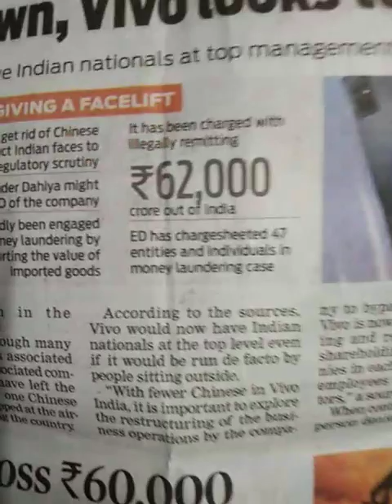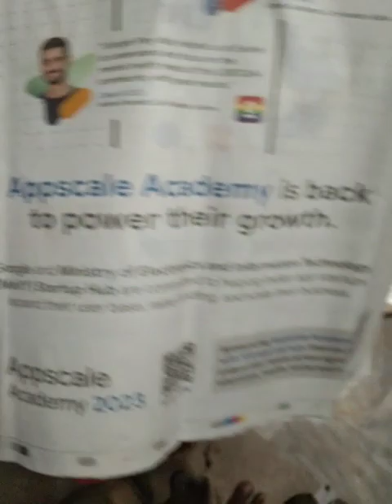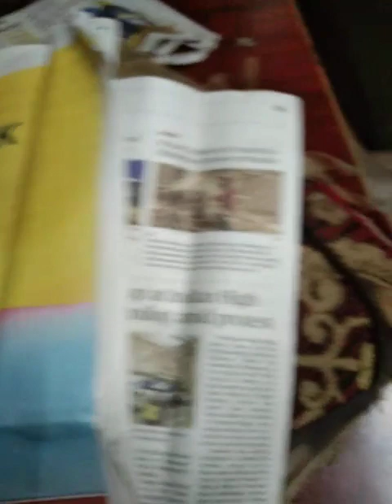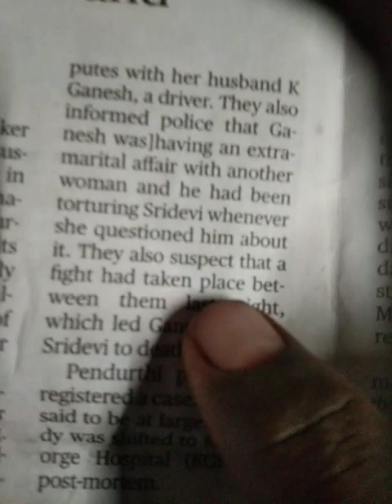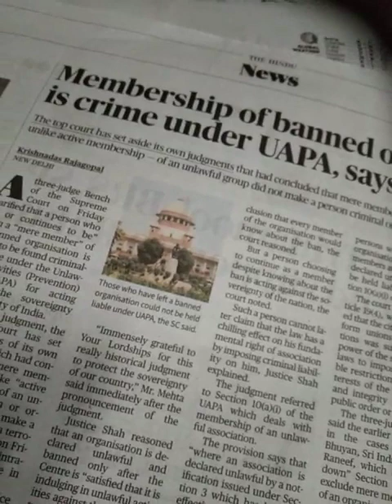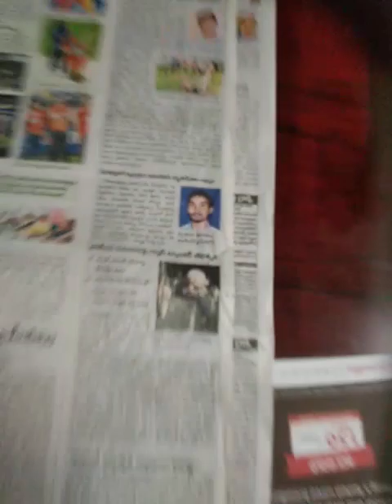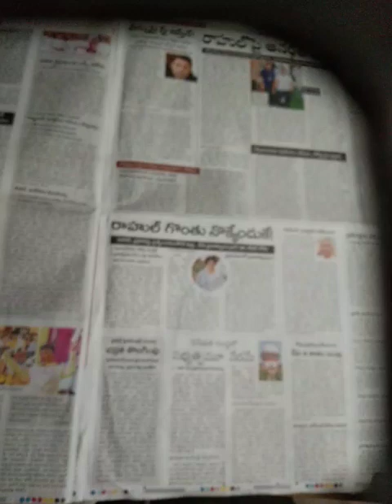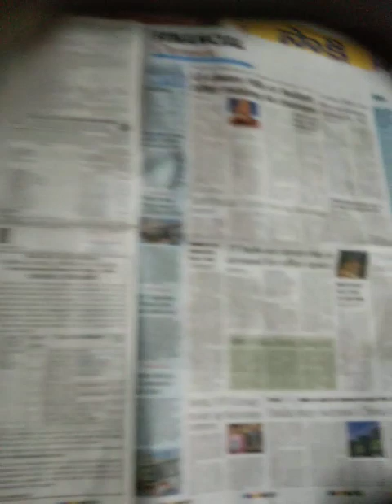PRADeepSaRKrUPANDA(87-20=67)Dd?JAYASHRee?XACTly23FOB AksDnTS,...ListGOesENDLESS,CALCI01AvTaRAPTNCSPR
PRADeepSaRKrUPANDA(87-20=67)Dd? BOMBAY JAYASHRee BRAIN ATTACKorruption

ucy.co.in ®
s/o Ch. Atchuta Rao,
33-1-31, Satya Sai Nilayam(5070cvky=1969A.D.C.),
S.J.Road, P.O.Waltair(R.S.),
Visakhapatnam,
ANDHRA PRADESH .LT.INDIA.LT.BHARAT.LT.BHUVAH.LT.AmmaCoTagHra-530004.
TimeOfBirth:03:45hrsA.M.

On March 24, 2023,[1] an explosion occurred at a chocolate factory operated by the R.M. Palmer Company in West Reading, Pennsylvania, leaving seven people dead, eight injured, and one survived.[2] The explosion occurred around 4:57 p.m.[3] sending plumes of smoke into the air and shaking houses in the area. Authorities have since launched an investigation into the cause, which currently remains unknown.BackgroundThe R.M. Palmer Company was originally founded in 1948 by Richard M. Palmer, Sr., in the borough of Sinking Spring, Pennsylvania. The company later built the factory complex located in West Reading, Pennsylvania, sometime during the 1950s, which has since became their main headquarters.[4]TimelineIt was reported that the explosion started at around 5 p.m., and destroyed at least one building, while damaging another at the factory. Eight people were also reported to have been sent to Reading Hospital to be treated for their injuries, where one person had been transferred and two were in fair condition, while the others had been released.[5][6] At least one person has been pulled out of rubble and survived as of Saturday afternoon.[7]Responses    “Everyone at RM Palmer is devastated by the tragic events at one of our West Reading facilities and we are focused on supporting our employees and their families. We have lost close friends and colleagues, and our thoughts and prayers are with the families and friends of all who have been impacted. We are sincerely grateful for the extraordinary efforts of all of the first responders and for the support of our Reading community, which has been home to our business for more than 70 years. We will continue to coordinate closely with local and national agencies to assist in the recovery process.    We are anxious to be in touch with all employees and the families of employees who have been impacted, but the company's email, phones, and other communication systems are down, and therefore we are relying currently on first responders and disaster recovery organizations to provide any available information to impacted families. We will be providing additional information and making contact with employees, impacted families, and the community as soon as possible.”    — R.M. Palmer Company[9]